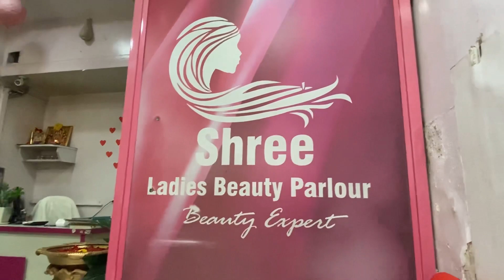Split ends കളഞ്ഞു ചെറുതായിട്ട് ഒന്ന് മുടിവെട്ടി ഒപ്പം facialഉം Pedicureഉം | Self pampering day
This channel is more about the time we spent together, our happiness, food, fun, cooking, travelling and the moments that are special for us.
This is also for us look back at the moments that we cherish ☺ To watch us being goofing around and the lil ones special moments.

Hope you all enjoy watching our video!!

Everything you see in this video is created by us unless otherwise stated.
Copyright : All the content published on this channel is protected under the copyright law and should not be used / reproduced in full or part without the creator's (NISHA A JIJU) prior permission.